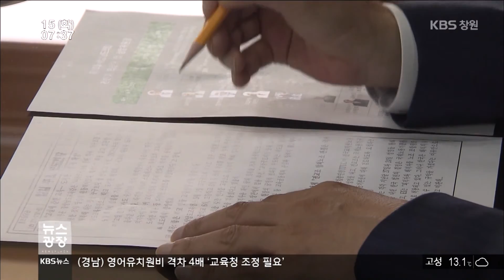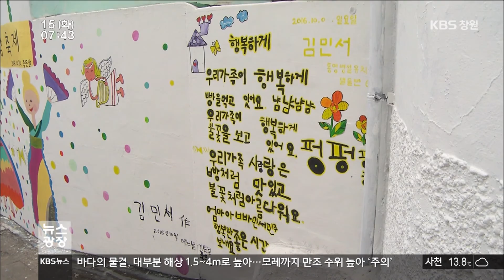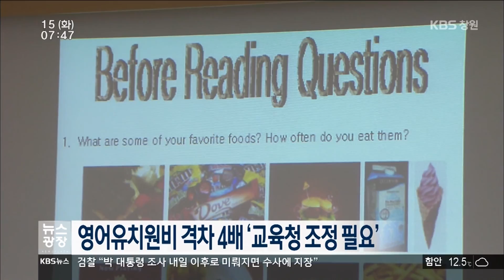[KBS뉴스광장 경남] 2016.11.15.(화) 뉴스 전체보기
- 대조기 이어져 남해안 저지대‘침수’주의
- 박 교육감 불출석 행정사무감사 파행
- 박교육감“도의회 상임위 출석 전례 없다”
- 한진해운 한국 해운업 신인도 추락 우려
- 창원 제조업체에서 불... 700만 원 피해
- 경남의 날씨
- 경제 네트워크
- 영어유치원비 격차 4배‘교육청 조정 필요’
- 오늘 안민터널 차량화재 대응 합동 훈련
- 현대로템-철도연 등 2층 고속열차 개발